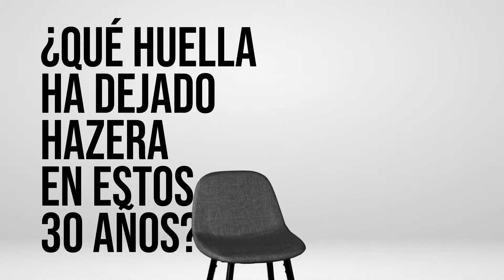Juan Antonio González